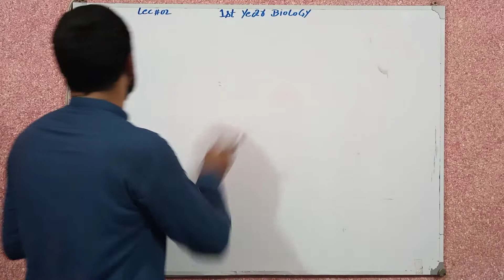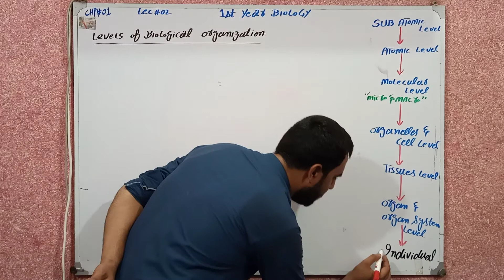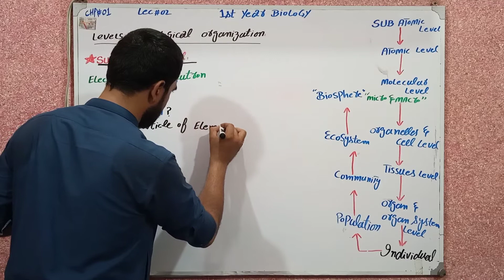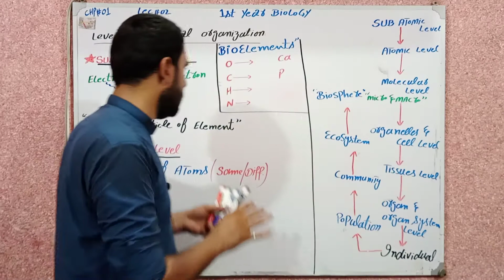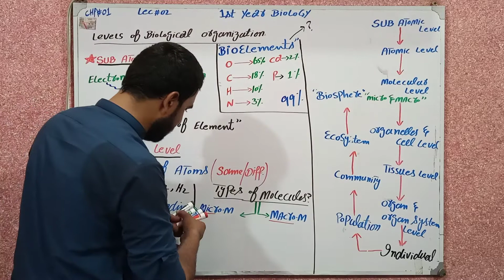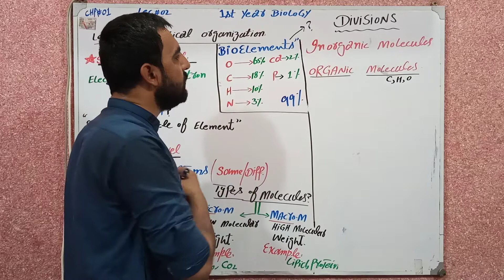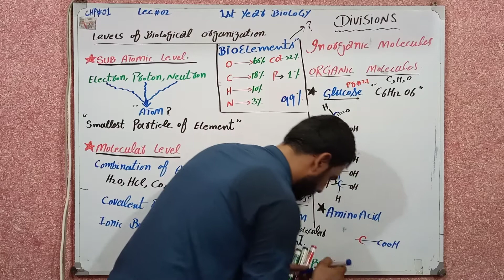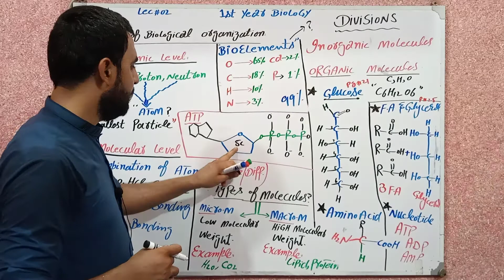Sub Atomic And Atomic levels |Molecular Levels|1st year Biology chp#01 Lec#02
@ShanAli@atomicandsubatomiclevels@Biology@shan's biopedia